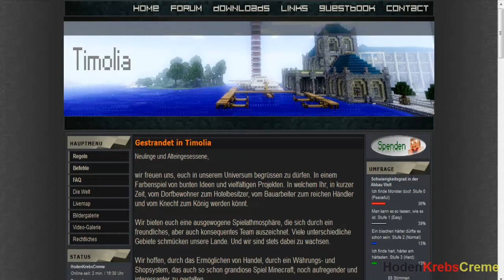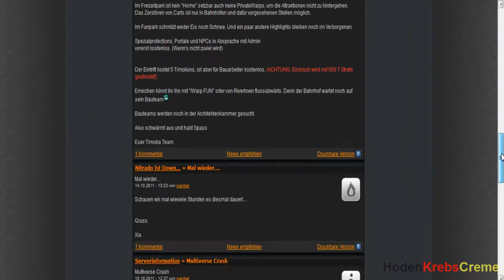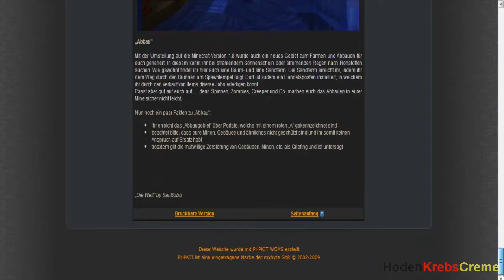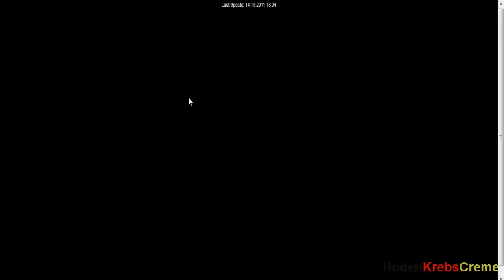Minecraft Together 11 (2/2) Tim's Server (Timolia)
Hi ho Leute^^
Ja nach über 2 Monaten kommt dann dochmal wieder ein MT :D (Wurde auch zeit^^)